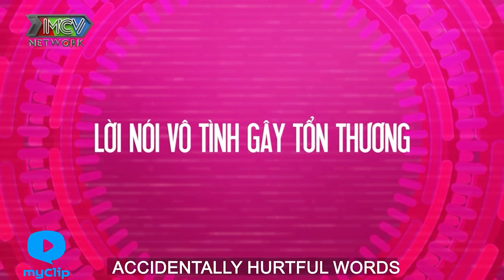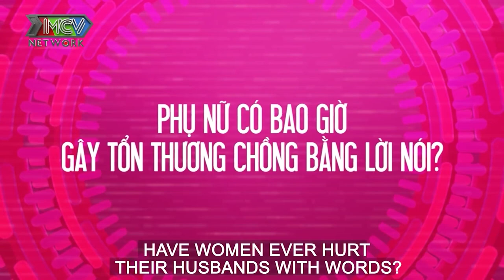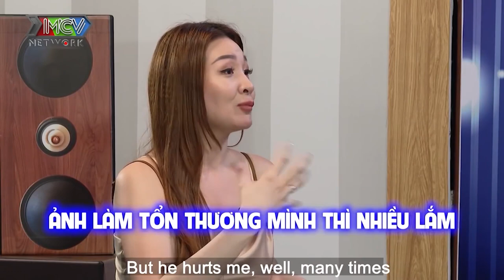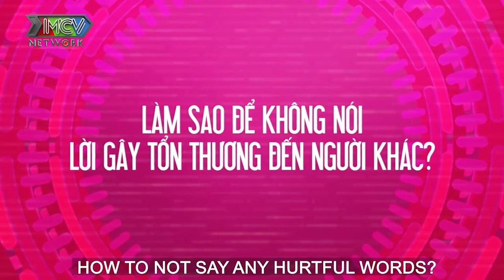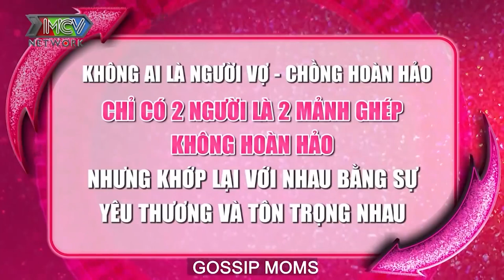Ca sĩ triệu view HUỲNH TÚ suýt xé nát GIẤY HÔN THÚ vì chồng trót dại lỡ miệng kêu vợ MẬP